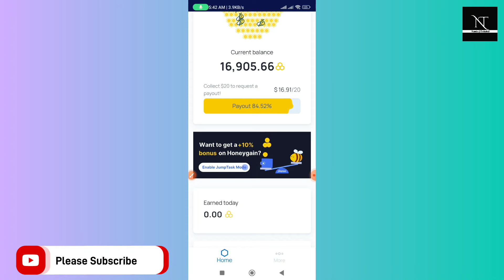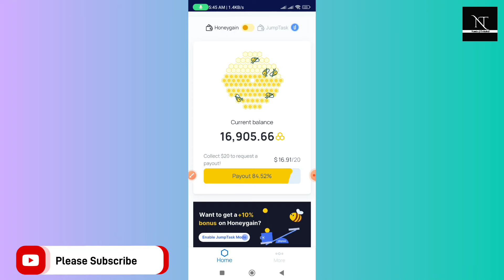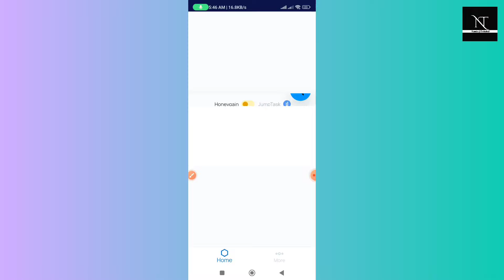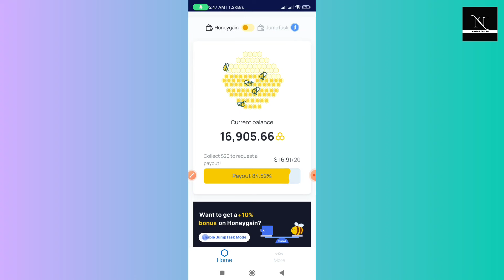Honeygain Real or Fake proof || Honeygain app असली है या फर्जी with proof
honeygain app
honeygain review
online income
honeygain speed boost trick
honeygain fast earning trick
honeygain speed boost
how to boost fast honeygain
honeygain se paise kaise kamaye
how to use honeygain
passive income
how to use honeygain app
honeygain payout
mobile diye taka income
honeygain jumptask
honeygain tricks
work from home jobs
honeygain app payment
honeygain withdrawal proof
honeygain payment
honeygain review hindi
internet se paise kamane ka tarika
honeygain app review
honey gain
honeygain se paise withdrawal kaise kare
honeygain make money from home
honeygain passive income
earning proof
honeygain speed kaise badhaye
honeygain kamai kaise badhaye
earn money with sell internet data
trusted money earning app 2023
money earning genuine app 2023
work from home earning app 2023
honeygain payout proof 2023
honeygain withdrawal proof 2023
honeygain refer and earn money proof
honeygain se paisa kaise kamate hain
how to earn money in honeygain app
honeygain money earning trick 2023
is honeygain legit
honey gain tips and tricks
honeygain review and earnings
honeygain review and earnings 2023
does honeygain pay money
how much honeygain pay for 1 gb
honeygain app withdrawal proof
honeygain ki speed kaise badaye
honeygain genuine trick to fast earning
fast earning honeygain
how to fast honeygain earning
honeygain app fast earning tricks
honeygain app payment proof in hindi
honeygain in hindi
honeygain se paise kaise nikale
honeygain se paise withdrawal kaise kare bitcoin
honeygain se withdrawal kaise kare
honeygain app payment proof paytm
honeygain payment withdrawal
honeygain app payment proof 2023
honeygain payment proof 2023
honeygain payout india
honey app se paise kaise kamaye
honey app se paise kaise nikale
how to increase honeygain income
how to make money online with your internet
how to make money online 2023
how to make money on honeygain
honeygain withdrawal kaise kare
honeygain withdrawal paytm
honeygain withdrawal
how to receive honeygain reject payment
honeygain app payment reject ho gayi ab kya kare
honeygain payment failed
honeygain payment proof today
honeygain payment rejected
international online jobs
make passive income by selling your internet
is honeygain safe
how to increase honeygain earning
honeygain se paise kaise kamaye | honeygain app how to use 2023
how to earn with honeygain
honeygain redeem tutorial
honeygain cashout tutorial
honeygain slow earning kaise badhaye
slow earning issue solve in honeygain
honeygain earning speed kaise badhaye
honeygain earning badhana seekho
honeygain earning  speed very slow
slow honeygain earning solve
slow honeygain earning speed boost